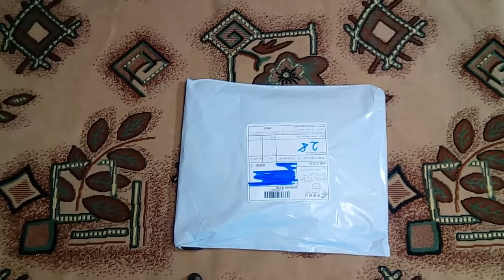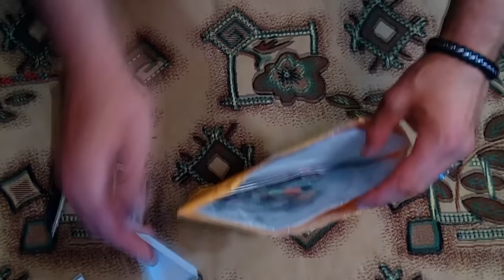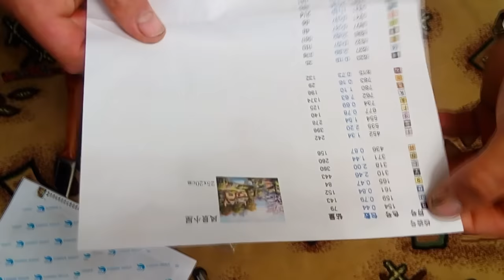Обзор алмазной вышивке. Принцип работы, как это делается .МР4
Всем доброго времени суток. Сегодня на обзоре Алмазная вышивка. Но непросто вышивка, а попробуем с ней поработать.
Итак. В принципе нечего страшного. Конечно с первого раза не очень ровно, но если тренероваться :-)  Ну и пускай этим занимаются милые дамы. Вышивки приходят хорошие, правда лучше когда стразы круглые. Стразы с запасом, можно не бояться . Принт хороший, ткань тоже. Можно брать, советую.

Помощь каналу:
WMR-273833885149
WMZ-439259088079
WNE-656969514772